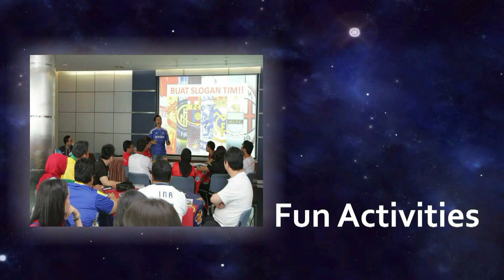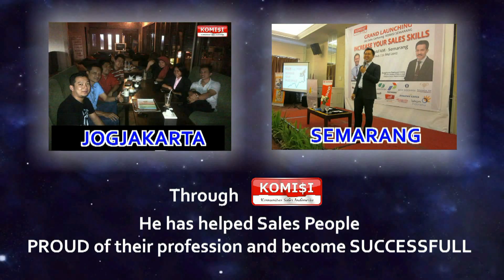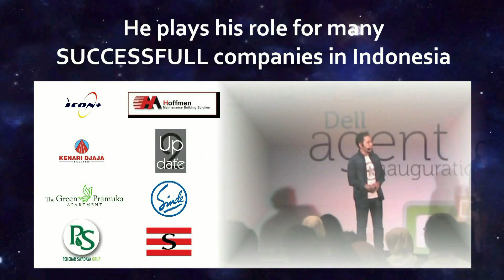Profile Dedy Budiman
Dedy Budiman M.Pd : Champion Sales Trainer, CEO DB INC, CEO Jakarta Sales Academy dan Founder KOMISI ( Komunitas Sales Indonesia )